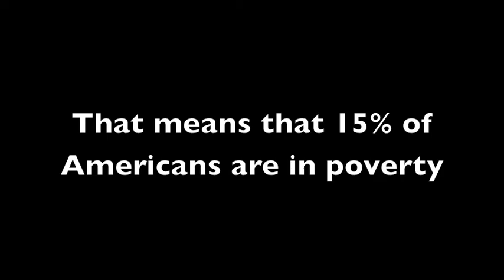Finding Poverty in America: a short film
University of Texas freshmen interview and document poverty, but in a different way: using personal connections to illustrate poverty in America.